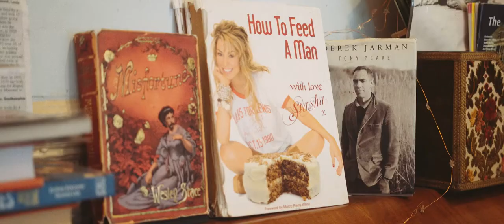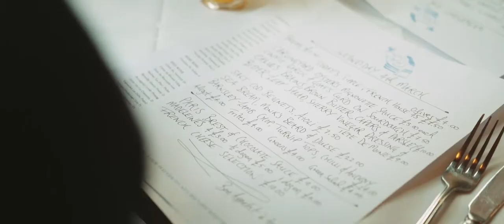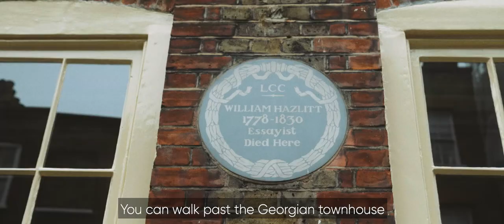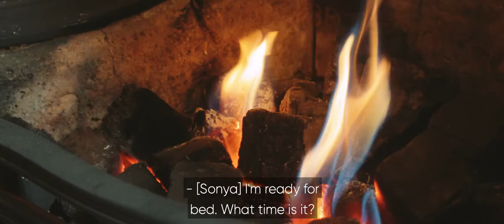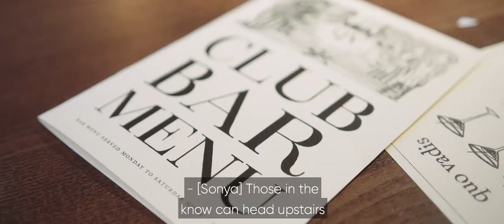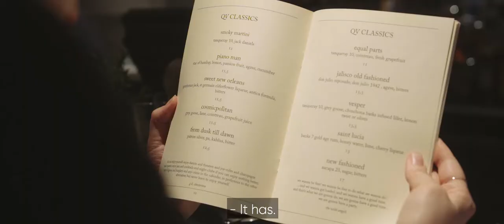Things to do in Soho, London | Condé Nast Traveller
The eclectic London neighbourhood of Soho has a well-documented history. Once a notoriously seedy part of the capital, it's now a foodie hub that’s managed to retain its alternative atmosphere. In this video, Condé Nast Traveller’s acting digital editor Sonya Barber and online associate Sarah James – who both work at Traveller HQ just around the corner – show us the bakeries, delis, coffee shops and bars to know about.

is the website for the award winning Condé Nast Traveller magazine. On the website you will find expert insider guides and tips on where to eat, sleep, party and shop. Plus, holiday, fashion, A-List travel tips, and much more. An insider's guide to the world.

Things to do in the Central London neighbourhood of Soho | Condé Nast Traveller